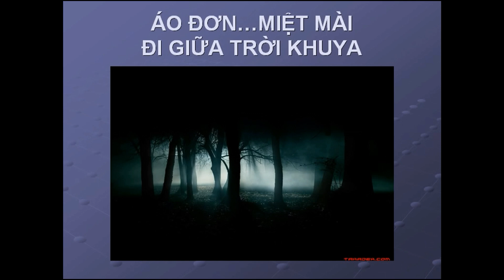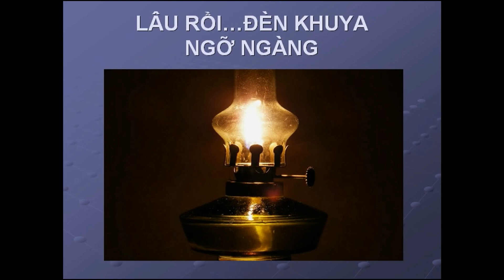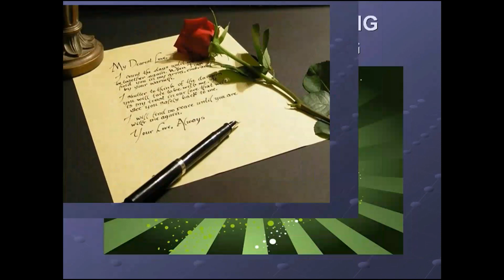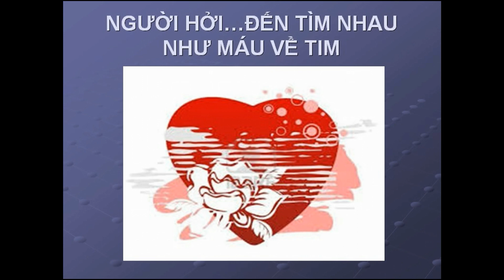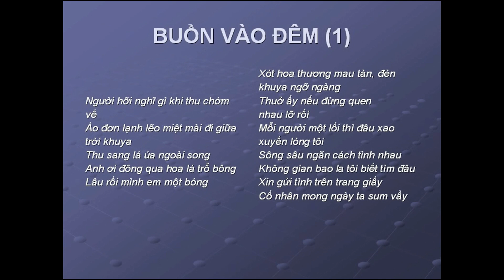BUỒN VÀO ĐÊM -Thanh Sơn & Hoài Linh -Giáng Tiên -NDD